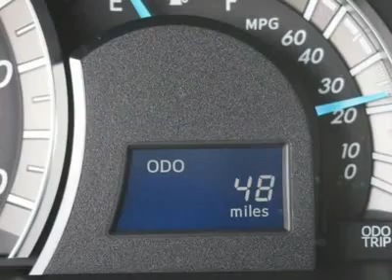2012 TOYOTA CAMRY Arlington, TX W35105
2012 TOYOTA CAMRY Arlington, TX
Stock# W35105

1661 Wet N' Wild Way